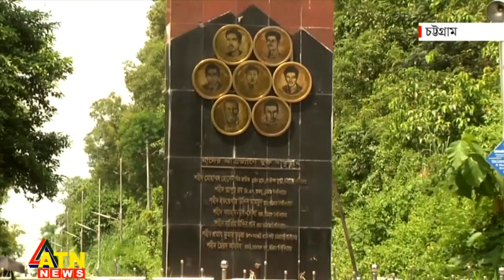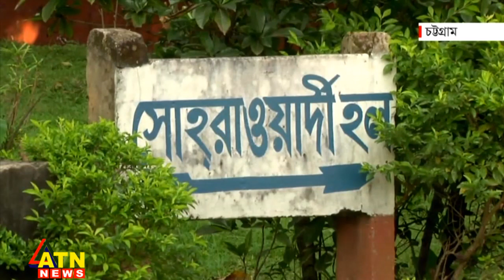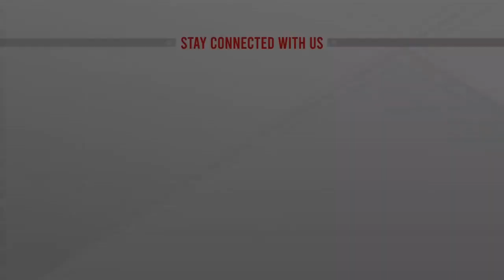চবি তে নি র্যা ত নে র ঘটনায় জড়িতদের আজীবন বহিষ্কারের সিদ্ধান্ত | Chattogram University | ATN News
চবি তে নি র্যা ত নে র ঘটনায় জড়িতদের আজীবন বহিষ্কারের সিদ্ধান্ত | Chattogram University | ATN News | bangla news |  bangladesh news | latest bangla  news | latest news | top bangla news